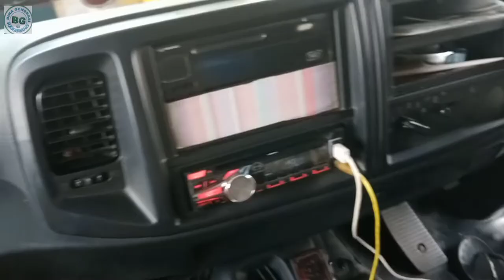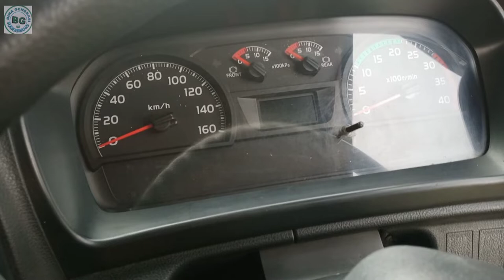review Hino 500 FG 235 TH/ joint kopel universal joint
review Hino 500 joint kopel universal joint

Joint kopel atau universal joint merupakan salah satu komponen yang menjadi bagian dari propeller shaft.

Komponen ini berbentuk tanda tambah di mana setiap ujungnya bisa digunakan untuk menyambungkan komponen lain.

Peranan joint kopel pada kendaraan sangat penting, salah satunya demi menjaga kinerja poros propeller agar tetap bisa bekerja dengan baik.

Simak ulasan berikut ini mengenai pengertian, fungsi, komponen di joint kopel yang perlu Anda pahami.

Pengertian Universal Joint

Komponen yang satu ini sering disebut cross joint atau joint kopel di mana bentuknya berupa tanda plus.

Cross joint merupakan salah satu bagian dari poros propeller yang memiliki peranan penting di mana setiap ujungnya akan dipasangkan roller bearing masing-masing satu buah.

Keempat ujung dari joint kopel ini akan menghubungkan komponen yoke ke poros propeller.

Sementara roller bearing akan membantu poros propeller tetap bisa berputar, meskipun terjadi perubahan sudut.

Hal ini berarti cross joint memiliki peranan penting agar komponen lain bisa bekerja dengan baik.

Pemilik kendaraan roda empat harus mengetahui bahwa joint kopel merupakan salah satu komponen penting yang memerlukan perhatian, salah satunya perawatan.